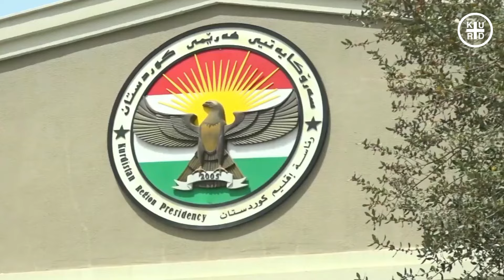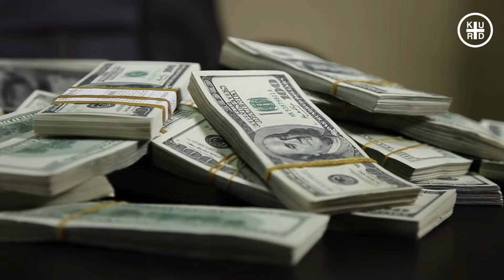دۆخەکە هەستیارە 🔴 دۆخی نێوان هەولێر و بەغدا زۆر هەستیارە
سایتی (ئارگۆس)ی به‌ریتانی كه‌ تایبه‌تمه‌نده‌ له‌ بواری نه‌وتدا، له‌زاری به‌رپرسێكی باڵای حكومه‌تی هه‌رێمی كوردستانه‌وه‌ رایگه‌یاند" به‌مزوانه‌ هه‌نارده‌ی نه‌وتی خاوه‌ی هه‌رێمی كوردستان ده‌ستپێ ناكاته‌وه‌".
له‌ په‌راوێزی كۆنفرانسی ئاسایشی میونشن، بافڵ تاڵه‌بانی سه‌رۆكی یه‌كێتیی قسه‌ی بۆ سایته‌ به‌ریتانییه‌كه‌ كردووه‌و وتویه‌تی:" دۆخی نێوان حكومه‌تی فیدراڵی به‌غدادو هه‌ولێر كه‌ بوه‌ته‌ هۆی راوه‌ستانی هه‌نارده‌ی نه‌وت، زۆر هه‌ستیاره‌، له‌م قۆناغه‌دا ته‌نانه‌ت بچوكترین هه‌نگاوی هه‌ڵه‌ ده‌كرێت كاریگه‌ریی له‌سه‌ر بارودۆخه‌كه‌ هه‌بێت".
ئه‌و بۆرییه‌ی كه‌ نه‌وتی خاوی هه‌رێمی كوردستانی ده‌گواسته‌وه‌ بۆ توركیا، له‌ مانگی ئازاری 2023دا داخرا، ئه‌مه‌ش دوای ئه‌وه‌ی ئه‌نكه‌ره‌ دۆسیه‌یه‌كی ناوبژیوانی به‌ به‌غداد دۆڕاند، ئه‌وكات و به‌ر له‌ داخستنی بۆرییه‌كه‌، ئاستی وه‌به‌رهێنانی نه‌وت له‌ هه‌رێمی كوردستان نزیكه‌ی (470 هه‌زار) به‌رمیلی رۆژانه‌ بوو، نزیكه‌ی 400 هه‌زار به‌رمیلی رۆژانه‌ی ئه‌م نه‌وته‌ له‌لایه‌ن حكومه‌تی هه‌رێمه‌وه‌ ده‌خرایه‌ بازاڕه‌وه‌، نزیكه‌ی 70 هه‌زاریشی له‌لایه‌ن كۆمپانیای به‌بازاڕخستنی نه‌وتی عێراق "سۆمۆ" ده‌خرایه‌ بازاڕه‌وه‌.
توركیا له سه‌ره‌تای‌ ئۆكتۆبه‌ری رابردوودا رایگه‌یاند، هێڵی بۆرییه‌كان ئاماده‌ن بۆ ده‌ستپێكردنه‌وه‌ی هه‌نارده‌ی نه‌وت، دواكه‌وتنی ده‌ستپێكردنه‌وه‌ی هه‌نارده‌ی نه‌وتی بۆ سیاسه‌تی ناوخۆیی عێراق ده‌گه‌ڕێندرێته‌وه‌. له‌وكاته‌وه‌ كه‌ بۆرییه‌كان داخراوه‌، حكومه‌تی هه‌رێمی كوردستان چه‌ندین كۆبوونه‌وه‌ی له‌گه‌ڵ به‌رپرسانی حكومه‌تی فیدراڵی عێراق كردووه‌، به‌ڵام ناكۆكییه‌كان له‌باره‌ی گرێبه‌ستی كۆمپانیا نێوده‌وڵه‌تییه‌كانی نه‌وت و پابه‌ندییه‌كانی حكومه‌تی هه‌رێم به‌رامبه‌ر به‌و كۆمپانیایانه‌ گه‌وره‌یه‌و وایكردووه‌ هه‌نارده‌ی نه‌وت ده‌ستپێ نه‌كاته‌وه‌.
محه‌مه‌د شیاع سودانی سه‌رۆك وه‌زیرانی عێراق له‌ كانونی یه‌كه‌می رابردوودا رایگه‌یاند، به‌غداد تاوتوێی هه‌مواركردنه‌وه‌ی بودجه‌ی فیدراڵی ده‌كات، بۆ ئه‌وه‌ی بتوانێت خه‌رجی كۆمپانیا بیانییه‌كانی نه‌وتی هه‌رێمی كوردستان بدات، ئه‌مه‌ش كارێكه‌ كه‌ ده‌كرێت پاكتاوی ناكۆكی نێوان به‌غدادو هه‌ولێر بكات سه‌باره‌ت به‌ خه‌رجی ده‌رهێنانی نه‌وتی كوردستان. سودانی وتی یاسای بودجه‌ی عێراق، حكومه‌تی فیدراڵی پابه‌ند ده‌كات به‌وه‌ی بۆ هه‌ربه‌رمیلێك نه‌وت بڕی (8) دۆلار بدات، به‌ڵام حكومه‌تی هه‌رێم ده‌ڵێ خه‌رجی به‌رهه‌مهێنانی نه‌وت له‌ كوردستان بۆ هه‌ر به‌رمیلێك ده‌گاته‌ نزیكه‌ی (30) دۆلار.
ماوه‌ی چه‌ند مانگێكه‌ كۆمپانیا جیهانییه‌كانی نه‌وت له‌ هه‌رێمی كوردستان قسه‌یان له‌گه‌ل ویلایه‌ته‌ یه‌كگرتووه‌كانی ئه‌مریكا كردووه‌ بۆ ئه‌وه‌ی هاوكارییان بكات له‌ قایلكردنی به‌غداج بۆ ده‌ستپێكردنه‌وه‌ی هه‌نارده‌ی نه‌وت له كوردستان، له‌رێگه‌ی كۆمه‌ڵه‌ی پیشه‌سازی نه‌وتی كوردستان (ئه‌پیكور) كه‌ نوێنه‌رایه‌تی كۆمپانیا بیانییه‌كانی هه‌رێم ده‌كات، هه‌مان بانگه‌وازی ئاڕاتسه‌ی به‌رپرسانی ئه‌مریكا كردووه‌ له‌ كۆنگره‌ی ئاسایشی میونشن.
ئه‌یكور داوا له‌ كۆنگرێسی ئه‌مریكا ده‌كات ده‌ستبه‌جێ رێوشوێن بگرێته‌به‌ر بۆ ئاسانكاریكردن بۆ كردنه‌وه‌ی هێڵی بۆری نێوان عێراق و توركیا "ئه‌م بۆرییه‌ به‌هۆی ناكۆكی سیاسییه‌وه‌ داخراوه‌و  به‌شێوه‌یه‌كی راسته‌وخۆكاریگه‌ری له‌سه‌ر به‌رژه‌وه‌ندی ئه‌مریكاو بازاڕی جیهانی وزه‌ هه‌یه‌و هه‌ڕه‌شه‌ له‌  سه‌قامگیری ئابوری و ئه‌منیی ناوچه‌كه‌ ده‌كات".
لینکی سەرچاوە
"Kurd Plus brings you daily blogs categorized as 'people' and 'blogs,' as well as the latest business, finance, and breaking news videos from around the world."
🔴"Please note: The contents (graphic and audio) of KURD PLUS are licensed from Storyblocks."
Background Music Licensed from storyblocks :
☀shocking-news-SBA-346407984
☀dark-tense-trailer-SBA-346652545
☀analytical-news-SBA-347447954